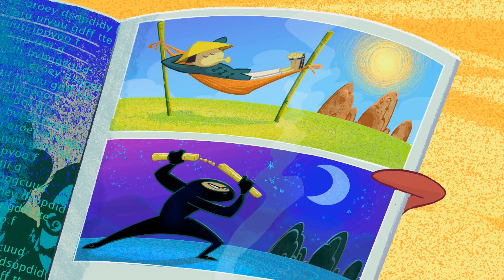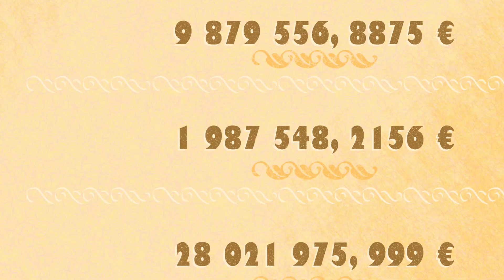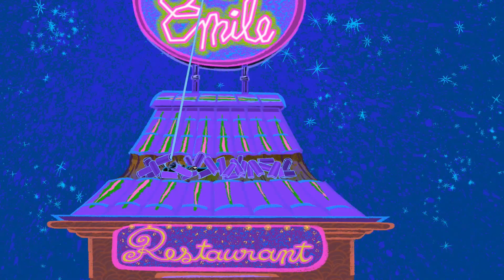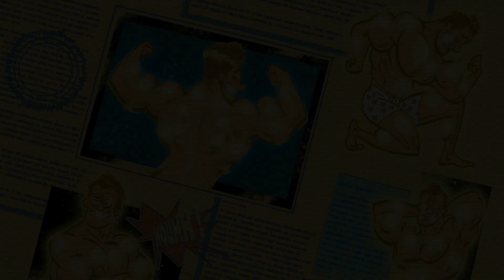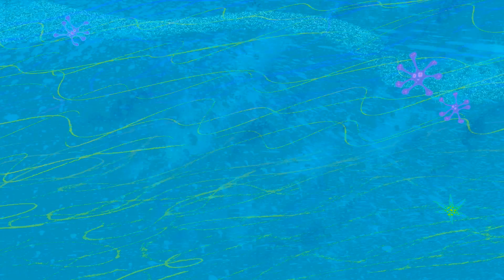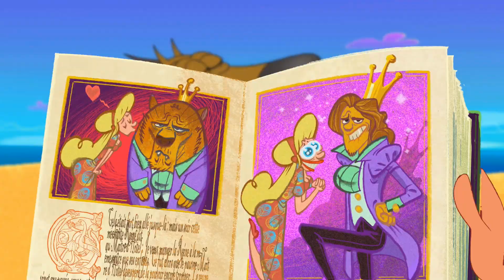ZIG e SHARKO 👩 Um novo corte de cabelo 👩 Português Brasil | Cartoon for Kids